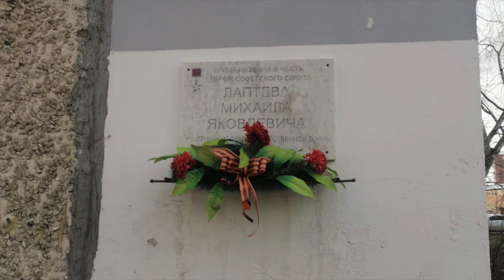The Prettiest Girl Asked Me To Dance And The Musicians Took Breath!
Перевод названия: "Самая красивая девушка пригласила меня на танец и у музыкантов перехватило дыхание!"